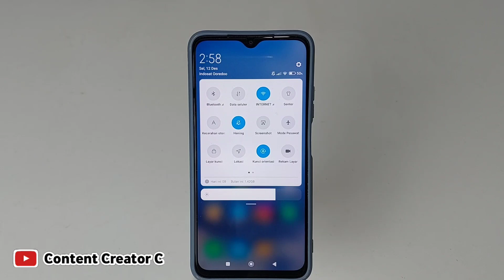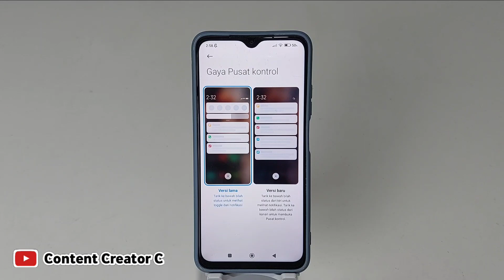Cara memunculkan Penggunaan data Di xiaomi miui 14 | Tampilkan penggunaan data xiaomi